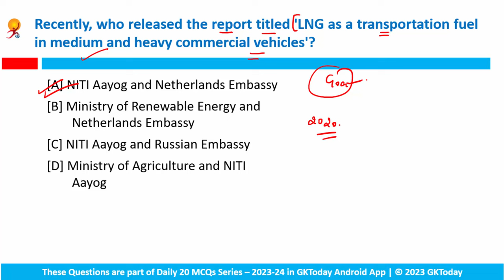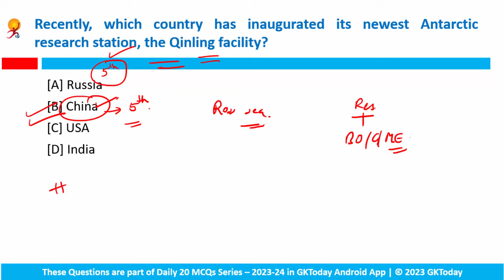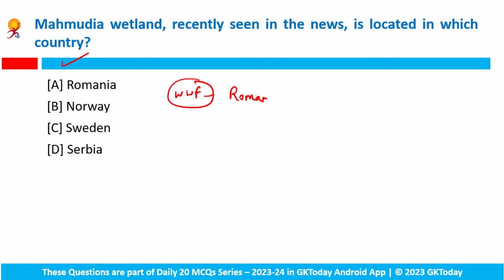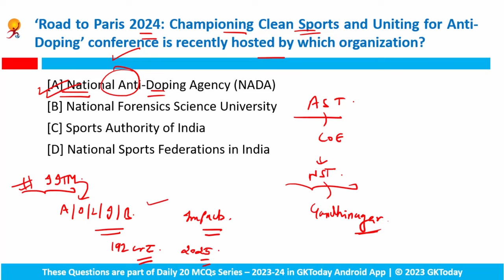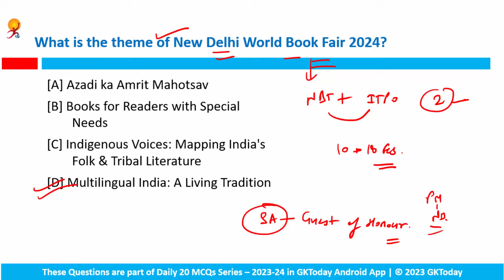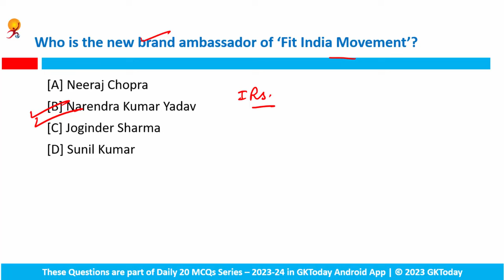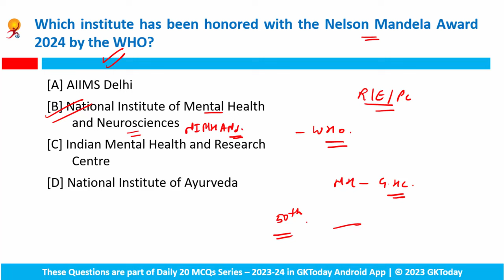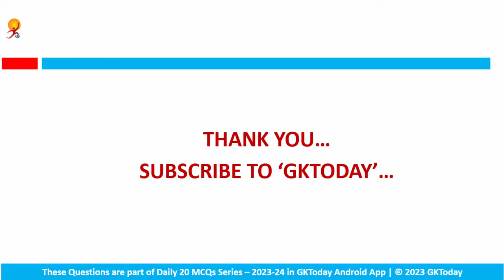February 14, 2024 Current Affairs in English by GKToday